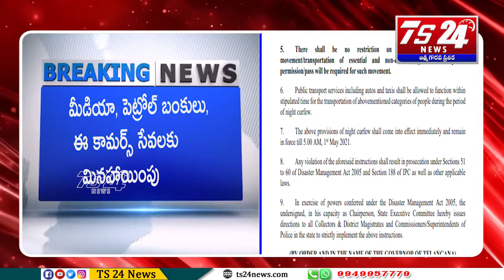Telangana Government Imposes Night Curfew|TS24 News